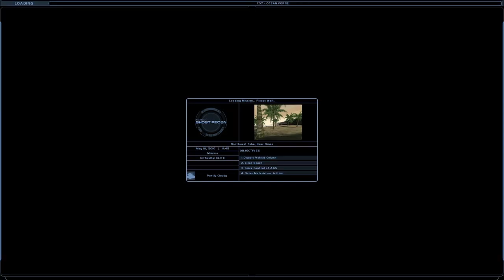Ghost Recon Island Thunder: C07 Ocean Forge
Hello and welcome to the campaign for Ghost Recon Island Thunder, an expansion pack of the first Ghost Recon developed by Red Storm.

In this mission, with Priego losing the elections, he used his connections to FRC to get support from his Columbian bosses, with FRC fighters being sent in to reinforce the FDG soldiers. The Ghosts orders are to disable an enemy vehicle column, eliminate the beach of any FDG and FRC forces, take control of the AGS and to lastly seize the packages on the Jetties the FDG and FRC are protecting.

Mod used: Fogless (November rain)

My official Facebook: Harry Holt